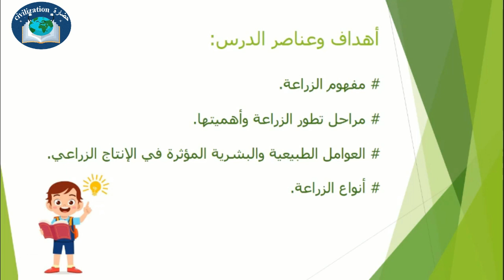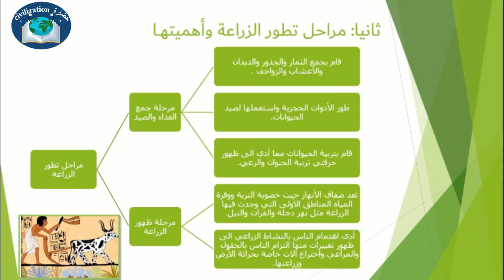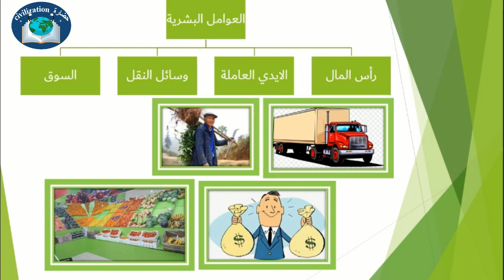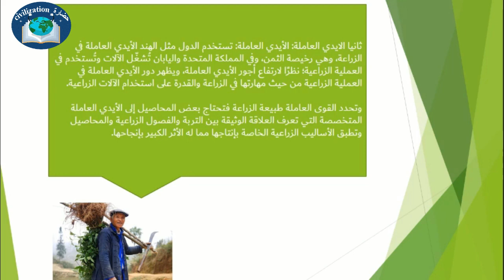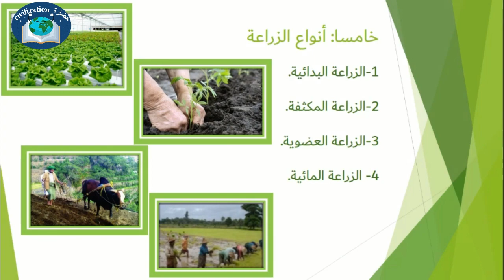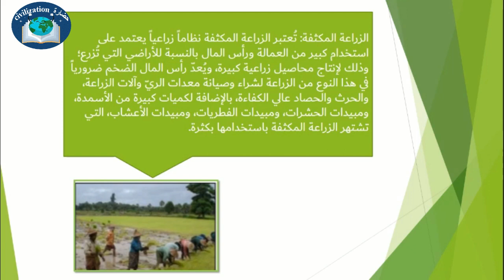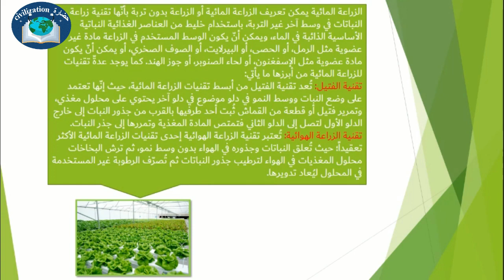الزراعة مفهومها وأنواعها وتطورها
أنواع الزراعة